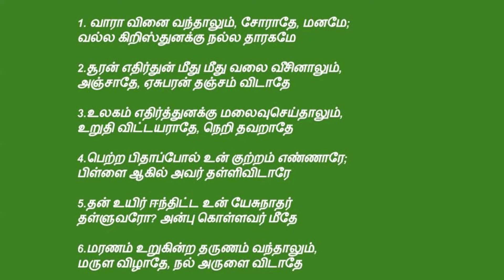Vaara Vinai Vanthalum || Tamil Christian Song || Hema John